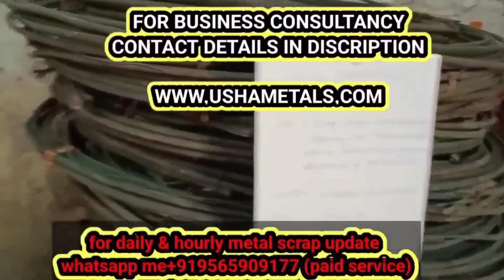20 may 2023 Metal scrap rate update